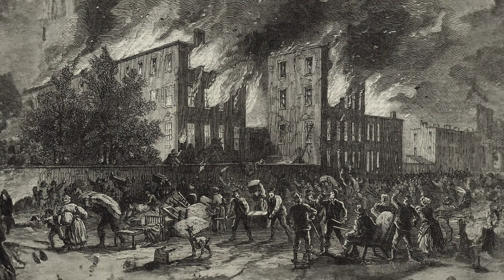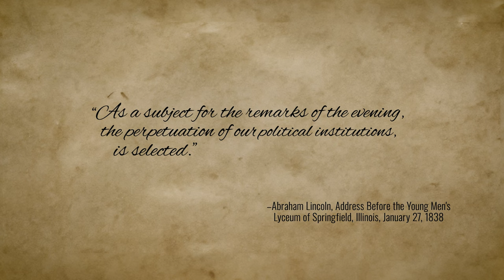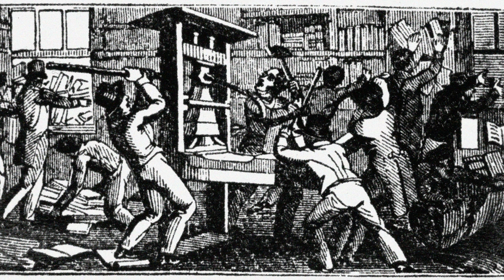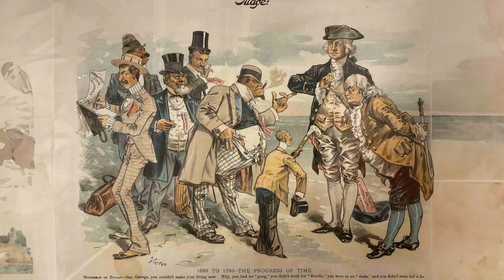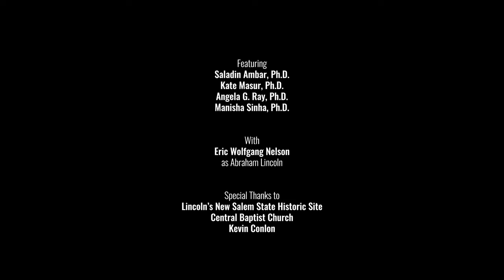Fortifying Our Democracy: Lincoln's Lyceum Address - PART ONE - The Danger of Mob Violence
Watch now as experts delve into the significance of Abraham Lincoln's 1838 Lyceum Address on “The Perpetuation of Our Political Institutions.” This thought-provoking, short documentary series explores the alarming events that motivated Lincoln to deliver his speech, the timeless argument for investing in civic education, and the dangers of taking our political institutions for granted. Join us as we explore Lincoln's powerful political ideas and discuss how they resonate with the challenges we face in safeguarding democracy today. Don't miss this opportunity to gain new insight from renowned scholars on this crucial topic.

“Fortifying Our Democracy” is a production of Lincoln Presidential Foundation
Made possible with generous support from Iron Mountain
Directed by The Storyteller Studios

Featuring:
Saladin Ambar, Ph.D. Professor of Political Science, Rutgers University
Kate Masur, Ph.D. Professor of History, Northwestern University
Angela G. Ray, Ph.D. Associate Professor of Communication Studies, Northwestern University
Manisha Sinha, Ph.D. Draper Chair in American History, University of Connecticut

About the Lincoln Presidential Foundation
Established in 2000, the Lincoln Presidential Foundation is a 501(c)(3) nonprofit public charity headquartered in Illinois. It is the only national foundation focused on increasing access to history, educational programs, exhibits, and sites highlighting the life and legacy of Abraham Lincoln. The Foundation does its work in cooperation and partnership with others locally, nationally, and globally. Its vision is a world where freedom and democracy flourish, inspired by the life and work of Abraham Lincoln.